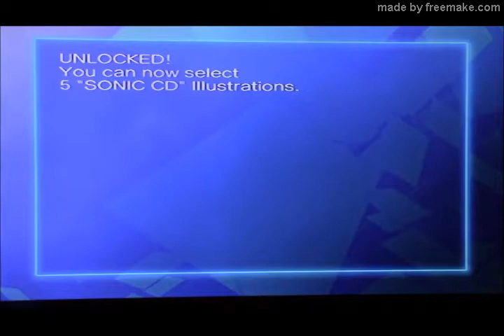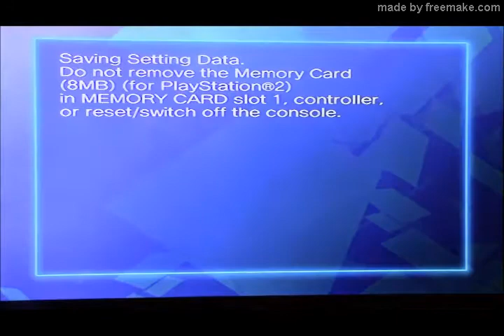First Impressions: Tails Game Gear Games (Gems Collection)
We return back to the 'First Impressions' series to start a new year off, and of course since this IS my YouTube channel we return back with Sonic the Hedgehog, but not as we know it. We take on some games staring the two-tailed fox Tails, so let's try out Tails Adventure and Tails Skypatrol, plus we also play some Vectorman.